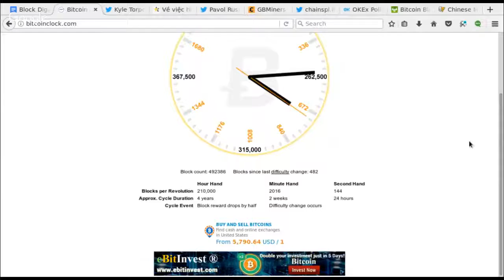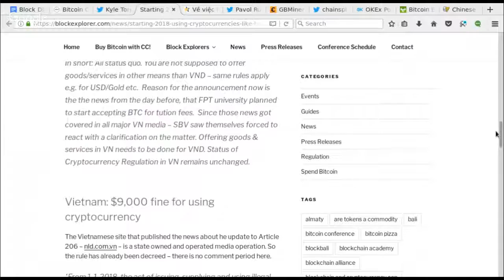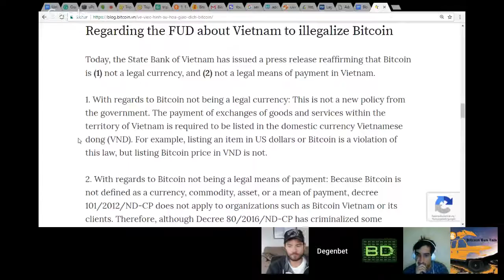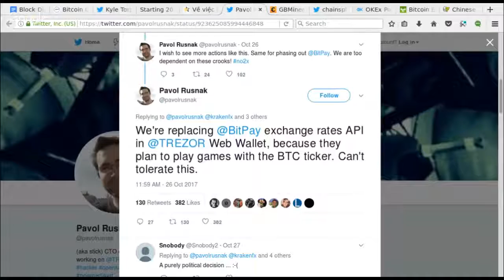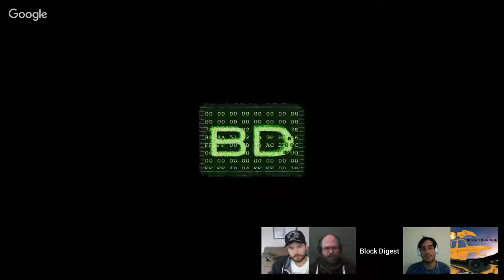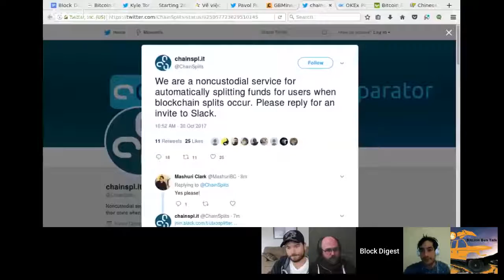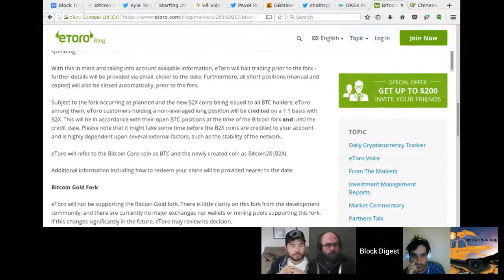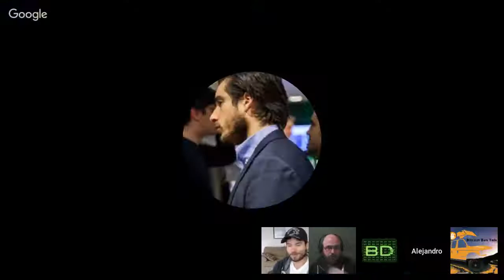Block Digest 46 - Alejandro DeLaTorre of BTCCOM and Neverending 2x Fiasco